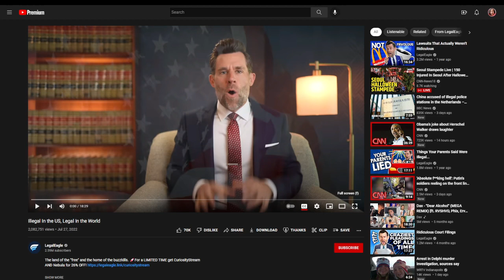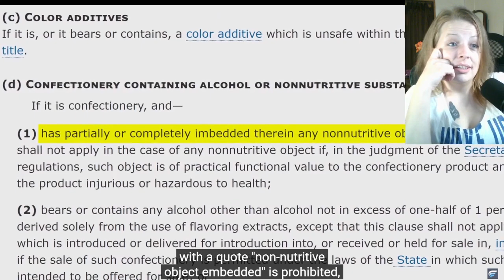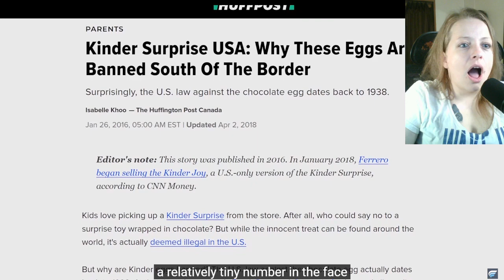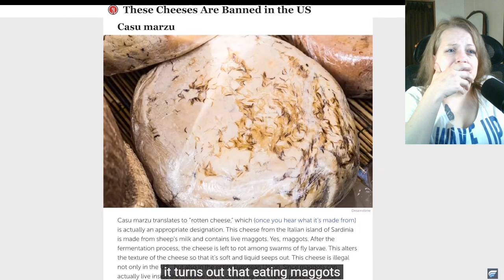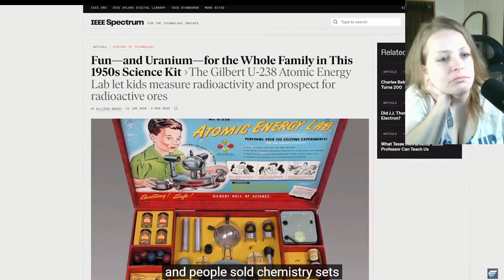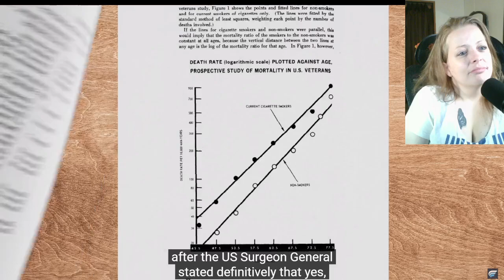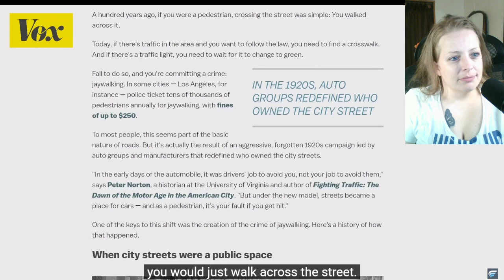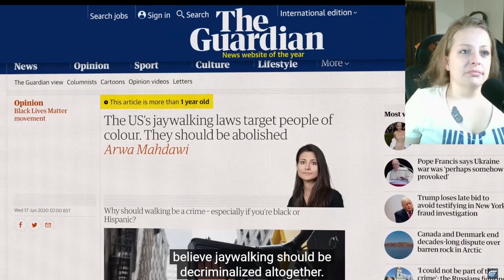American Reacts to Illegal In the US Legal In the World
Illegal In the US Legal In the World
There are many regulations and stipulations when considering putting a product out on the market. Unfortunately, sometimes it takes trial and error before considering weather to make it illegal or legal. You just have to check it out.  This is a crazy list.

Thank you for all the support and kindness.